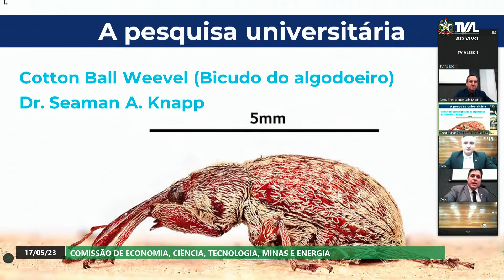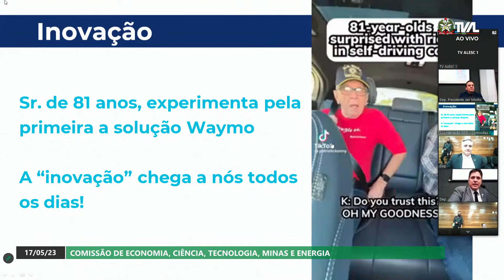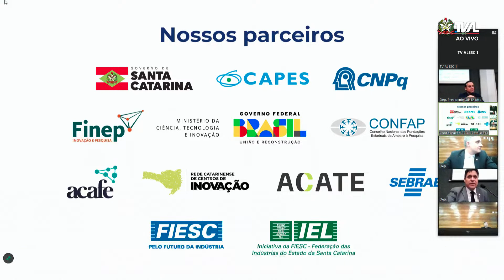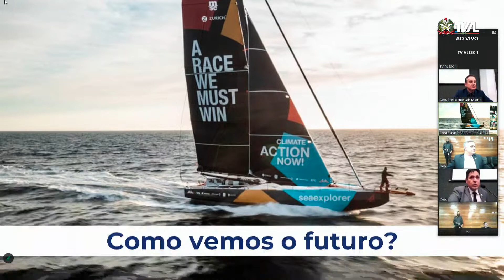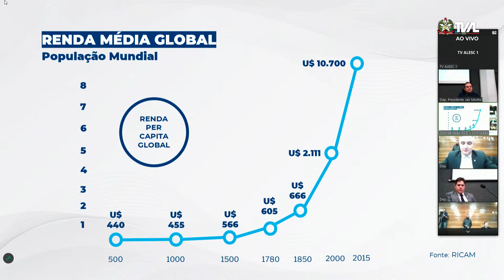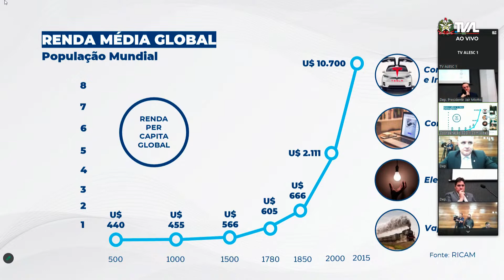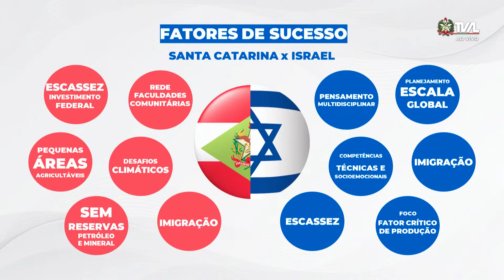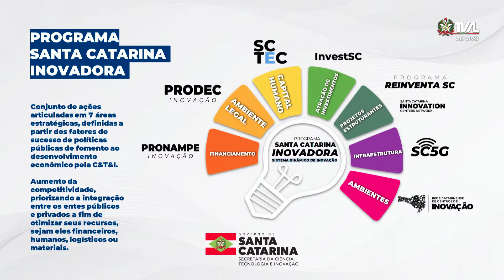Comissão de Economia, Ciência, Tecnologia, Minas e Energia - 17/05/23